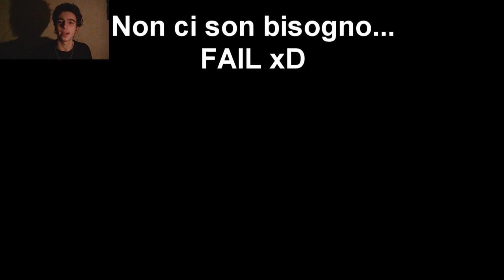IL SOGNO AMERICANO ! - GTA IV [COMICO] con Webcam LIVE - Parte 1